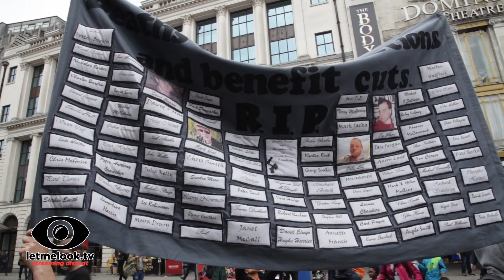Disabled People Against Cuts direct action Tottenhem Court Road 19May2016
Disabled People Against Cuts taking direct action to highlight the devastating cuts effecting the disabled community, and now in work benefits.
Tottenham Court Road London 19 MAY 2016